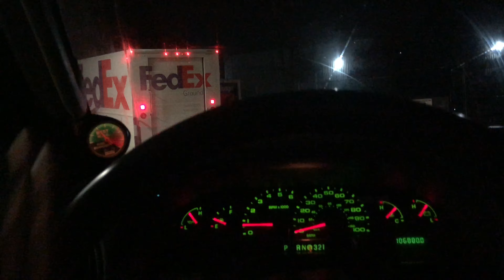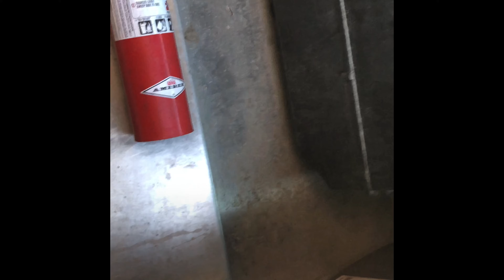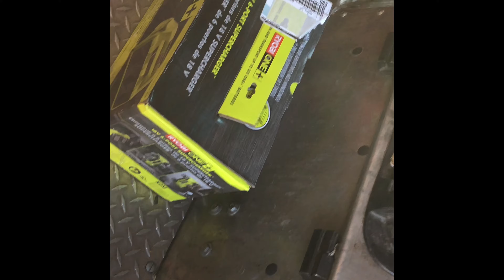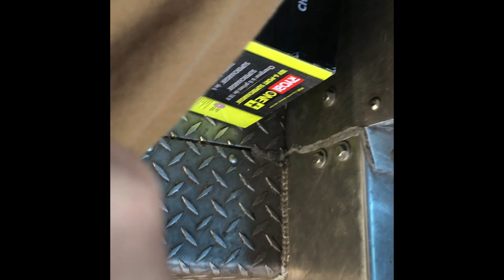Fedex ground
Fedex ground driver